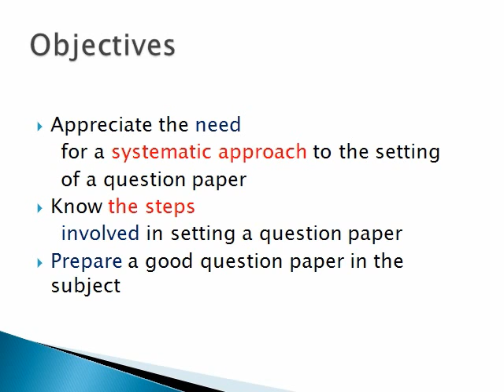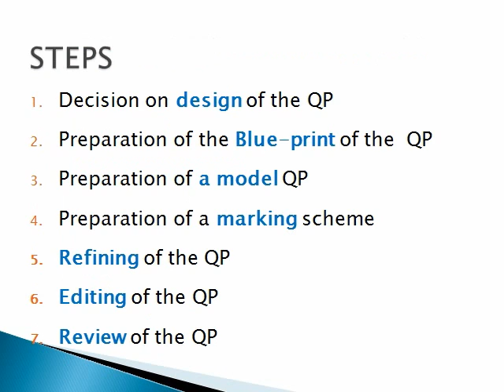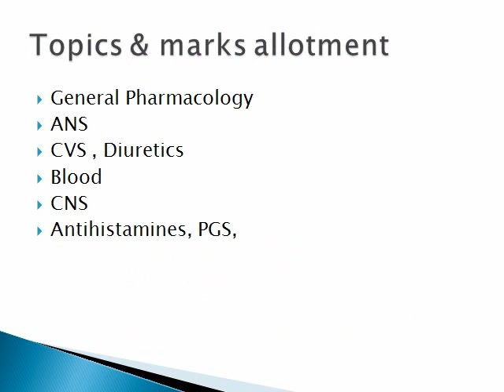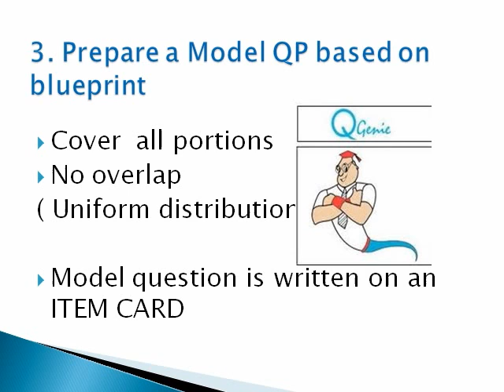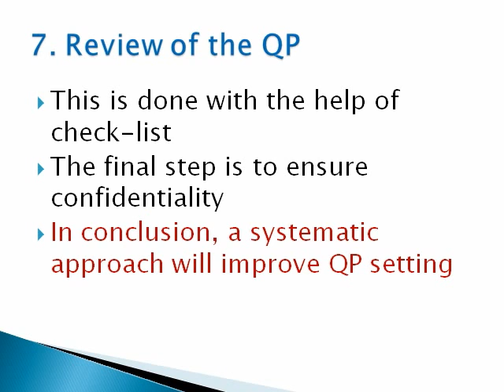Question Paper Setting Dr. Bharathan